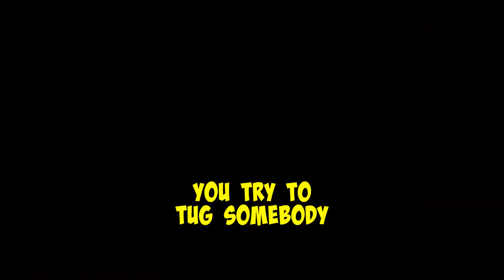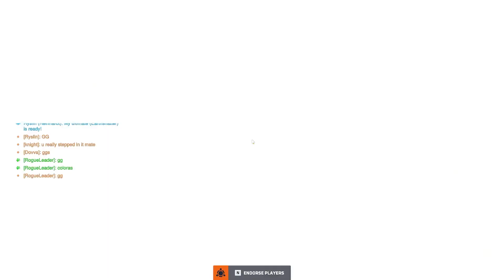Overwatch Highlights & Funny Moments | Cooldown For Tuggies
Montages of the fun I have with my friends playing Overwatch.